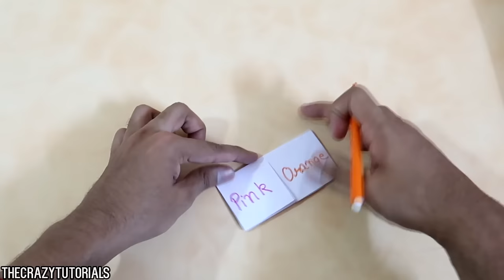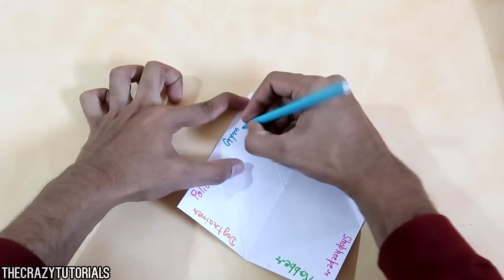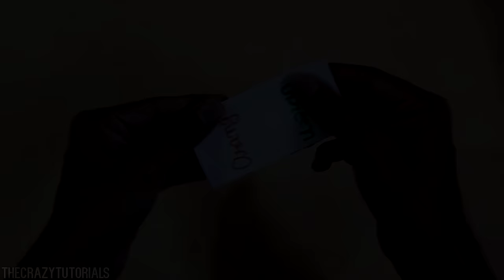Origami - Fortune Teller | How to make a Paper Fortune Teller (very easy)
How to make a Paper Fortune Teller.
Origami Fortune Teller.
Easy Origami Tutorial.

Learn : How to make a Paper Fortune Teller.
How to make an Origami Fortune Teller.

TheCrazyTutorials